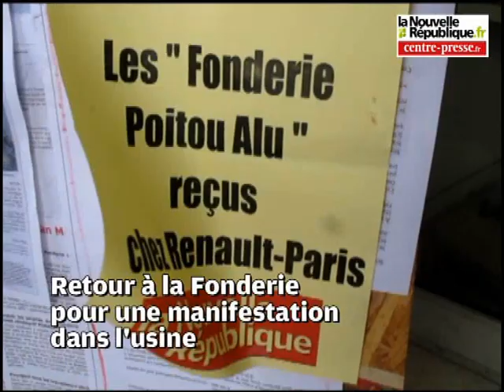Châtellerault: filtrage et manifestation pour la Fonderie al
Après un déplacement à Paris la veille, les grévistes de la Fonderie du Poitou aluminium se sont rendus au rond-point de Dangé-Saint-Romain pour y filtrer la circulation avant de retourner vers l'entreprise d'Ingrandes où ils ont défilé à l'intérieur des ateliers.